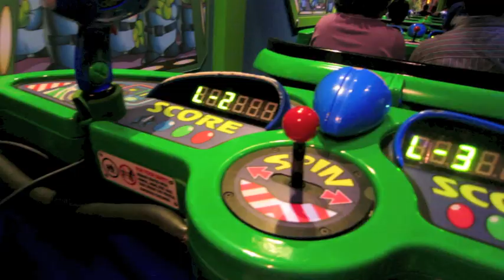Disneyland VLOG - IJKDisney VLOG #11 part 2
IJK Family Episode 11 part 2
May 11- May 12th, 2013

Continuation of Day 1 in Disneyland/California Adventure.

Our family is growing.  Stay at home Mommy.  Our kids are so much fun.  Sometimes we're weird, but we love and accept each other.  Follow us as we document snippets of our everyday family journey adventures.  Yes, I may have a lot of time in my hands to do this blog.  It is something me and my family will look back on as the kids get older.